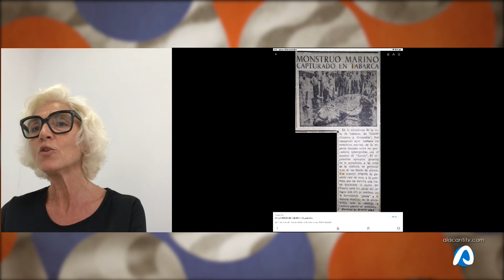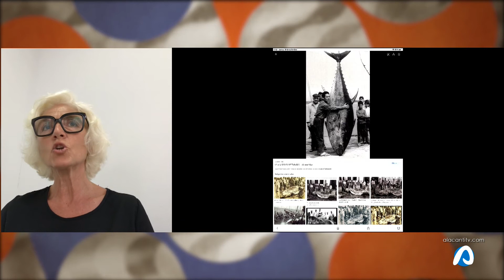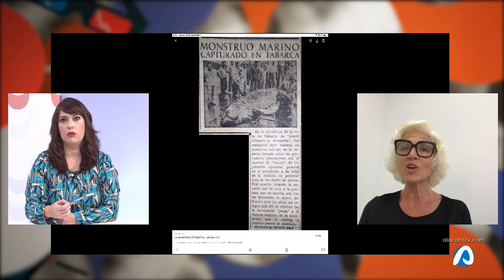La Explanada Teresa Sepulcre 19 noviembre 2020